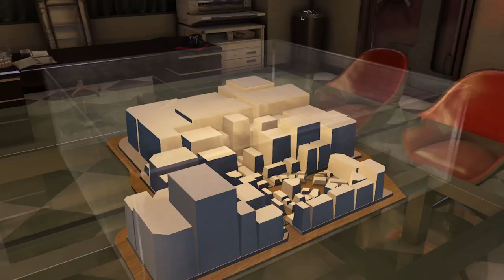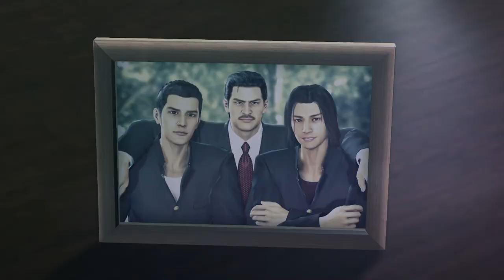YAKUZA 0 Walkthrough Part 19 THINGS ARE GETTING CRAZY!!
I by accident deleted my chapters notepad for this one... :(

Anyways, Daisuke is crazy and Kiryu is great. Enjoy!